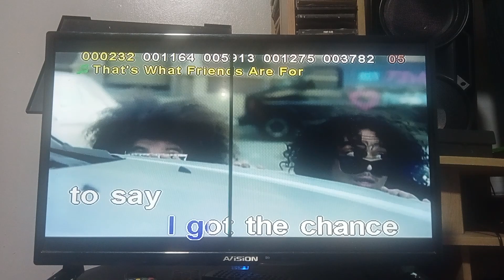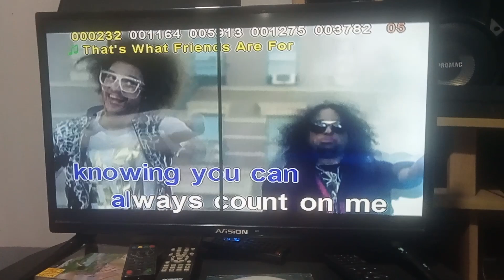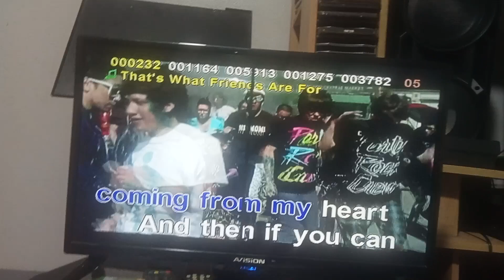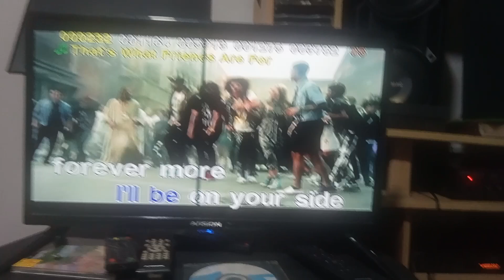(000232) THAT,S WHAT FRIENDS ARE FOR KARAOKE VOL 7 12836 PENSONIC 25KV 4507